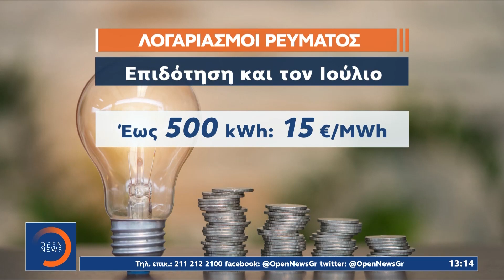Παράταση για το καλάθι του νοικοκυριού, επιδότηση στους λογαριασμούς ρεύματος και τον Ιούλιο|OPEN TV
Γίνετε μέλος στο κανάλι του OPEN για να αποκτήσετε πρόσβαση σε προνόμια:
Μέχρι το τέλος του χρόνου παρατείνεται το καλάθι του νοικοκυριού, ενώ το υπουργείο Ενέργειας ανακοίνωσε επιδοτήσεις στους λογαριασμούς ρεύματος και για τον Ιούλιο.